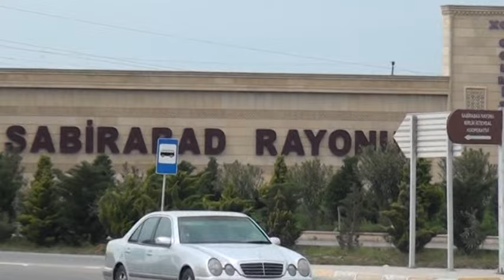Sabirabadda avtomobil idarəetmədən çıxdı, görün nə baş verdi....Şəhriyar kəndi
Hadisə Sabirabad rayonunun Şəhriyar kəndi ərazisində baş verib. 1996-cı il təvəllüdlü Məmmədov Sabir Bayram oğlunun idarə etdiyi "KİA" markalı avtomobil  anidən idarəetməni itirib və yolun kənarına aşıb. Qəza zamanı sürücü hadisə yerində həyatını itirib. FHN əməkdaşları sıxılmış vəziyyətdə qalan sürücünün meyitini çıxararaq, aidiyyati üzrə təhvil verilib. Qəzada bir nəfər qadın isə xəsarət alıb.